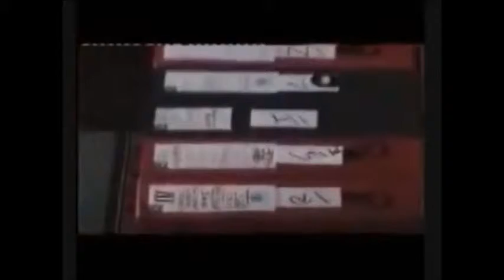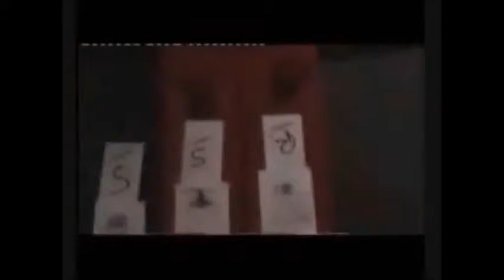FBI New Jersey Field Office NJPD - DENTONS - NJPD US Department of Justice Biggest Bank Fraud Case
The sensational Carroll Anglo-American Corporation Trust and parallel Gerald 6th Duke of Sutherland Trust multi-billion dollar corporate identity theft liquidation bank fraud bribery case has revealed that the FBI New Jersey field office and the New Jersey Police Department are understood to be "closely monitoring" this case international importance.

The Carroll Anglo-American Corporation Trust and parallel Gerald 6th Duke of Sutherland Trust multi-billion dollar corporate identity theft liquidation bank fraud  case which is encircling the beleaguered UK Attorney General has disclosed that the Metropolitan Police Service Barnet Police Station in North London has been named in this case of international importance.

Sources have revealed that the explosive FBI Scotland Yard “cross-border” criminal “standard of proof” prosecution files have named Barnet Police Station officers surrounding “close links” with the FBI Scotland Yard “targeted” Slaughter & May and Withersworldwide law firms trans-national crime syndicate who are known to have executed this massive bank fraud heist operation which stretches the globe.

Further sources have disclosed that one of the “high value primary victims” was until quite recently a resident of Barnet in Hertfordshire England prior to being “extracted” from the United Kingdom following a shocking litany of threats to kill break-ins and burglaries compounded by a complete refusal by the Barnet Police Station to provided urgent assistance.

The Carroll Foundation Trust files are held within a complete lockdown at the FBI Washington DC field office and the Metropolitan Police Service Scotland Yard London under the supervision of the Commissioner Cressida Dick QPM who has an intimate knowledge of this case spanning three continents.

The sensational Carroll Anglo-American Corporation Trust and parallel Gerald 6th Duke of Sutherland Trust multi-billion dollar corporate identity theft offshore tax fraud bribery case which is encircling the US Attorney General is understood to have “named” the former NYPD New York Police Department Commissioner William J. Bratton surrounding major criminal allegations in this case of international importance.

Sources have disclosed that the former NYPD Commissioner William J. Bratton served two terms which is “closely linked” to his parallel former position as the Chairman of Kroll Associates. This source also said that Buchler Phillips Kroll Associates and the corporate spin-off firm Zolfo Cooper are known to be also confronting serious criminal allegations in this case spanning three continents.

Well seasoned political observers in Washington DC and London have recently remarked that the Gerald Carroll Trusts debacle has firmly highlighted the serious level of white collar organized crime penetration within the intergovernmental “cross-border” law enforcement agencies charged with the prosecution of criminal bankers accountants and lawyers who pose a “real direct threat” to the economic national security interests of the United States of America and the United Kingdom.

Further sources have confirmed that the explosive FBI Scotland Yard “cross-border” criminal “standard of proof” prosecution files contain a voluminous bundle of compelling forensic evidential material which surrounds the Buchler Phillips Kroll Associates and Zolfo Cooper systematic obstruction racketeering and bribery offenses which are “directly linked” to the fraudulent incorporation of a Withersworldwide law firm shadow “criminal parallel trust” which embezzled a mind boggling two hundred and fifty million dollars of the Carroll Foundation Trust huge treasury investment holdings that were held at the Queen’s bankers Coutts & Co and Barclays International.

In a stunning twist it has also emerged that following retirement William J. Bratton was invited by the former British Prime Minister David Cameron to assume the role as the Scotland Yard Commissioner which would have effectively been yet another British Government bungled attempt to neutralize the threat of arrest and prosecution for a startling array of high profile figures along with members of the David Cameron family in this major public interest case.

The Carroll Foundation Trust files are held within a complete lockdown at the FBI Washington DC field office and the Metropolitan Police Service London under the “joint supervision” of the FBI Director Christopher Wray and the Scotland Yard Commissioner Cressida Dick QPM who are known to have an intimate knowledge of this case which stretches the globe.